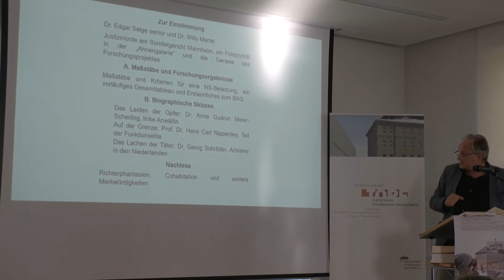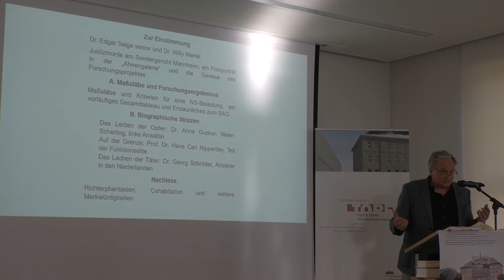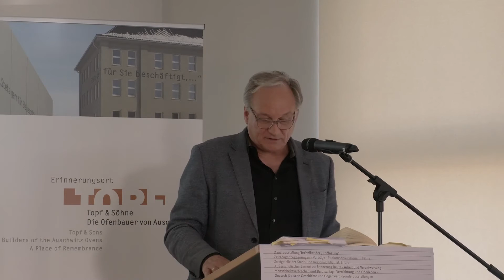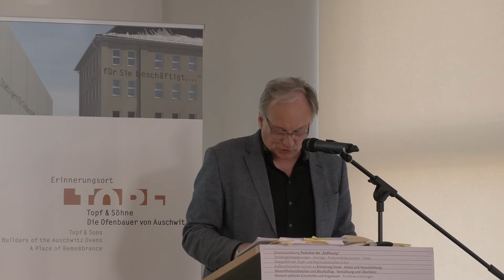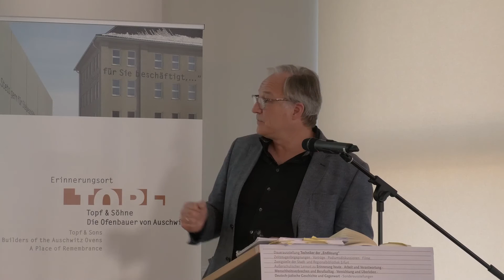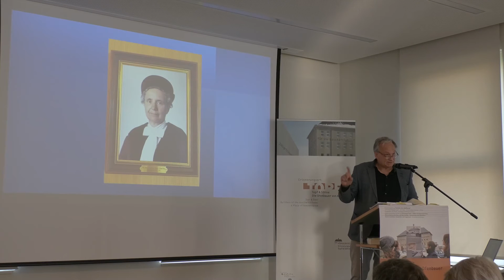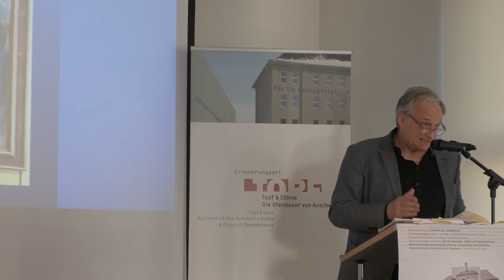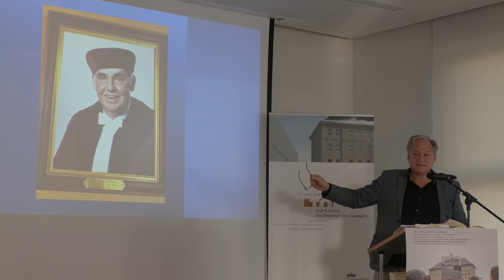Die NS-Belastung des Bundesarbeitsgerichts – eine Bilanz zur personellen Kontinuität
Vortrag am 24. Mai 2022 im Erinnerungsort Topf & Söhne in Erfurt von Dr. Martin Borowsky, Richter am Landgericht Erfurt

Moderation: Dr. Udo Schneider, Präsident des Verwaltungsgerichtes Meiningen

Beginnend mit dem Auswärtigen Amt wurde in den vergangenen Jahren die Belastungsgeschichte zahlreicher bundesrepublikanischer Institutionen aufgearbeitet. Welche persönlichen und sachlichen Kontinuitäten zur NS-Zeit gab es? Wie gingen und gehen die Einrichtungen mit dieser Belastung um? Mit dem Rosenburg-Projekt hat das Bundesministerium der Justiz und für Verbraucherschutz Maßstäbe in der Beantwortung dieser Fragen gesetzt. Bei den Bundesgerichten bis hin zum Bundesverfassungsgericht erfolgt allerdings erst heute – nach langem Zögern – eine Aufarbeitung.  Insbesondere zum Bundesarbeitsgericht gab es bisher kaum Erkenntnisse. Es herrschte der Mythos des unbelasteten Gerichts. Dies erstaunt auch darum, weil sämtliche Richter*innen in einer unkommentierten „Ahnengalerie“ im Bundesarbeitsgericht gewürdigt werden.

Dr. Martin Borowsky, Richter am Landgericht Erfurt und früherer wissenschaftlicher Mitarbeiter am Bundesarbeitsgericht, begann im Frühjahr 2019, die Biografien von 25 Richter*innen bis Jahrgang 1925 und deren Umfeld wissenschaftlich zu erkunden. Mit einem Werkstattbericht im Erinnerungsort Topf & Söhne stieß er im Dezember 2020 die öffentliche Auseinandersetzung darüber an. Daran anknüpfend ist nun aufgrund von europaweiten Aktenfunden in bald 30 Archiven eine Zwischenbilanz zur personellen Kontinuität möglich: “Furchtbaren Juristen“ mit schwerster Belastung - Schuld ohne Sühne - stehen aufrechte und widerständige Kollegen gegenüber.

Diese Forschung ist überaus aktuell. So stellt sich die Aufgabe, solche Erkenntnisse für die Juristenausbildung fruchtbar zu machen. Vor dem Hintergrund der Mitwirkung zahlloser Juristen am nationalsozialistischen Unrecht soll die Fähigkeit zur kritischen Reflexion des Rechts einschließlich seines Missbrauchspotentials gefördert werden.

In Zusammenarbeit mit Erfurter Juristische Gesellschaft